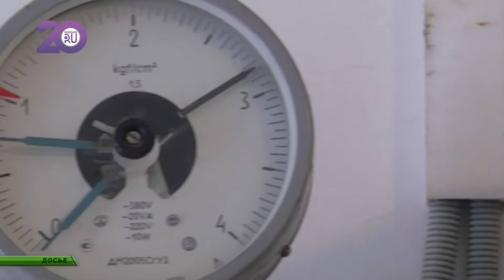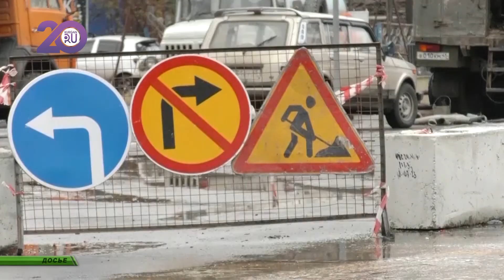Горожан просят с пониманием отнестись к отсутствию горячей воды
Причины отсутствия горячей воды объяснили глава города и энергетики.